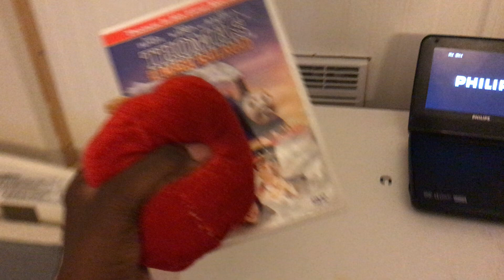Apple Watches The Columbia Tristar DVD Logo